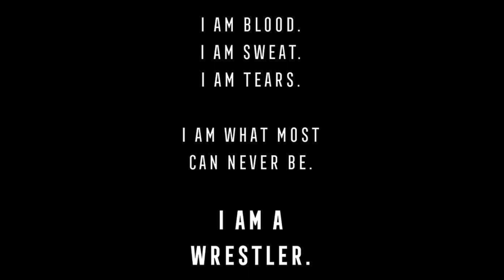Harlan Pruitt's Wrestling Season 2019 2020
Brantley County High School Wrestling, Wrestling, BCHS, Herons, Nahunta, GA